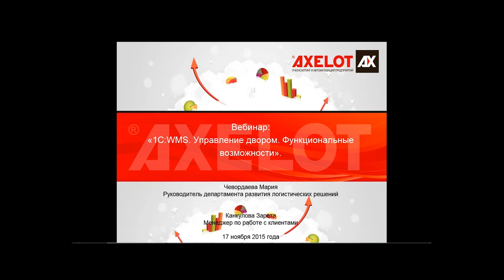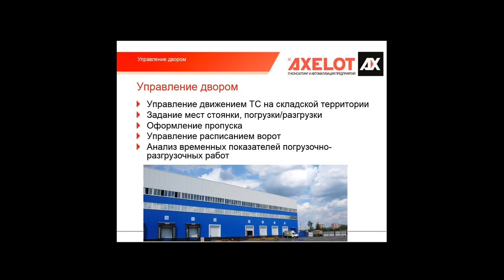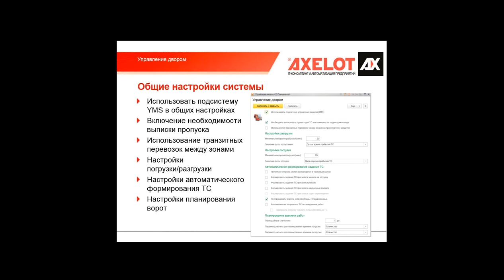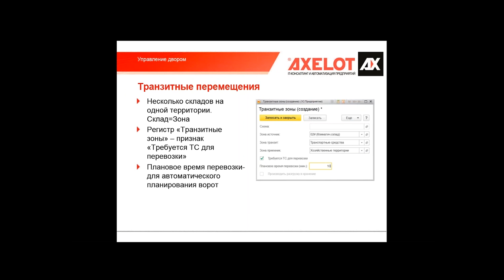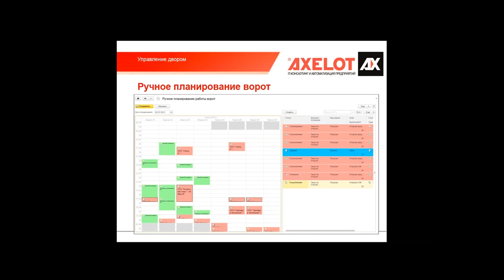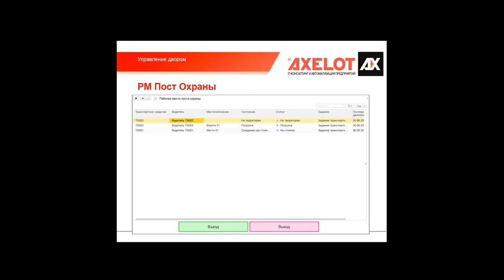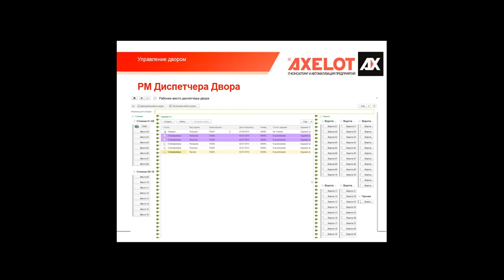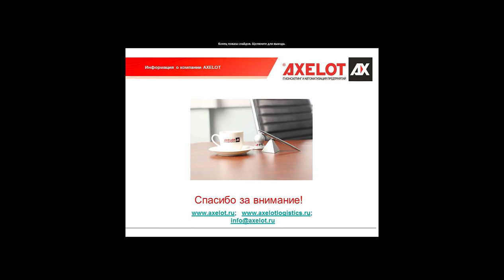«1С:WMS. Управление двором (Yard Management)» (вебинар 17.11.2015)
«1С:WMS Логистика. Управление складом 4» – современная WMS-система, которая позволяет произвести комплексную автоматизацию управления всеми ключевыми технологическими процессами высокоинтенсивного складского комплекса. «Управление двором» входит в число функциональных блоков «1С:WMS» и предназначено для автоматизации процессов управления прискладской территорией:
- Управление движением транспортных средств (ТС) на складской территории
- Регистрация факта въезда/ выезда ТС
- Формирование и выдача пропусков
- Расписание ворот погрузки/ выгрузки
- Учет и анализ графиков прибытия/ убытия ТС
- Автоматическое назначение окна погрузки/разгрузки ко времени поступления ТС на склад